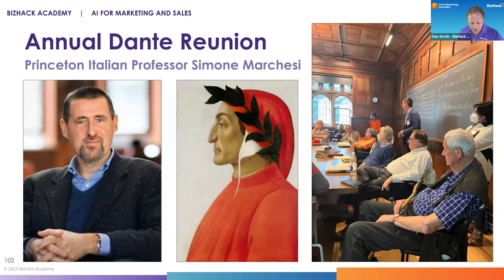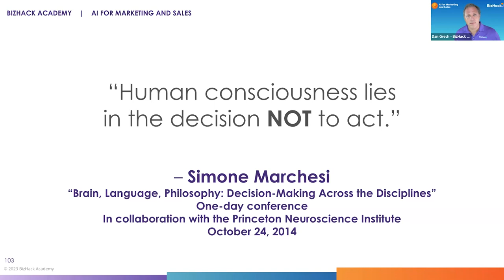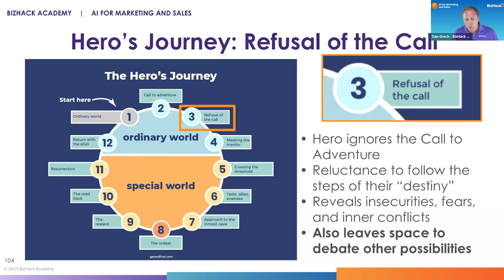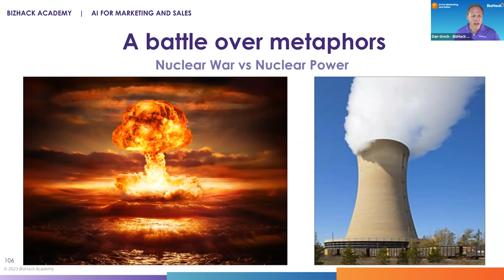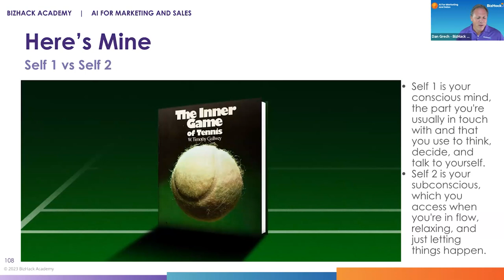AI and Human Consciousness